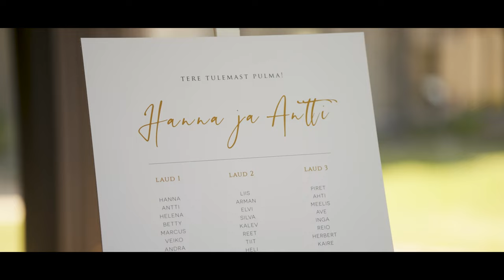A&H beautiful wedding day